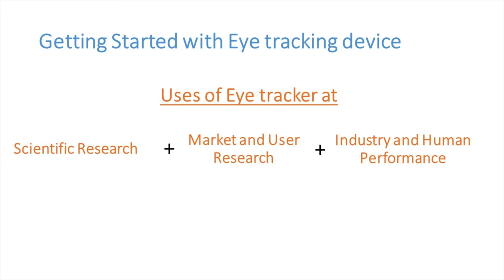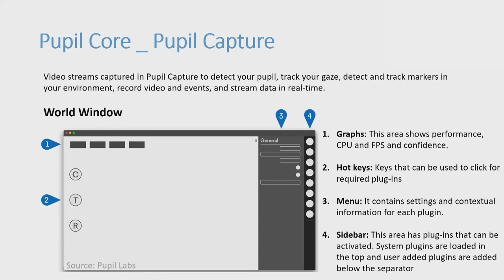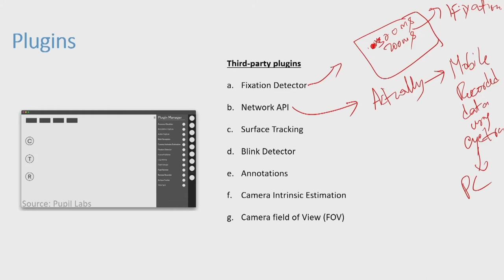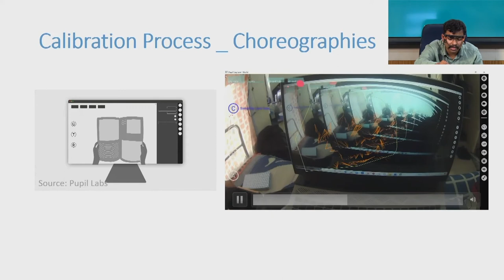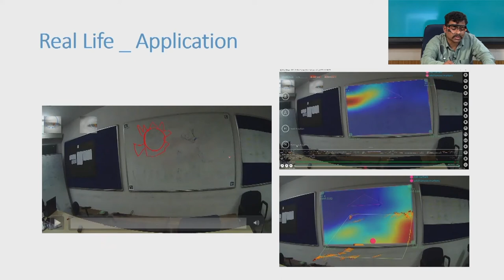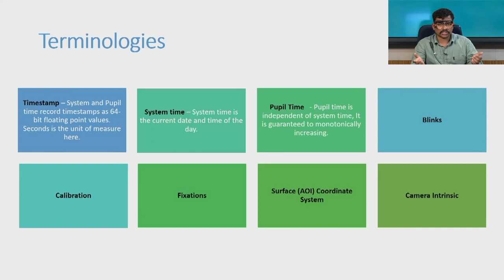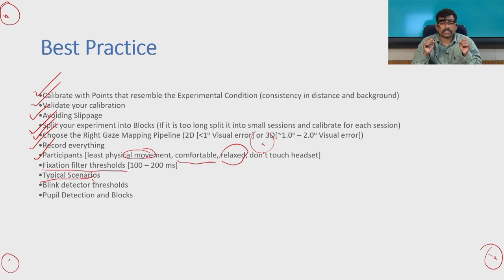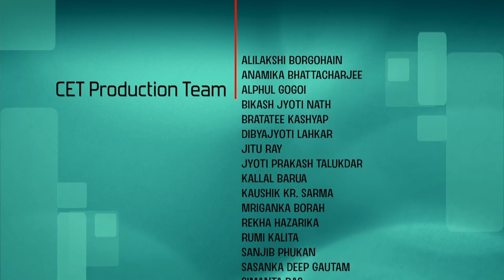Lec 22: Demonstration of an Eye tracking device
Usability Engineering

Prof. Debayan Dhar
Department of Design Engineering